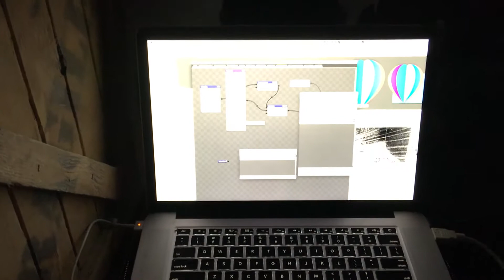Jose Macabra "Breeding Grounds (Featuring: Aurora Gazm) @ Experimental Electronics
Jose Macabra presents Breeding Grounds at Experimental Electronics.
Audio: input from rattling glass inside boiling pan
Video: Breeding Grounds Film (featuring Aurora Gazm) by Jose Macabra, Vj Live Miguel Domingo Redondo.